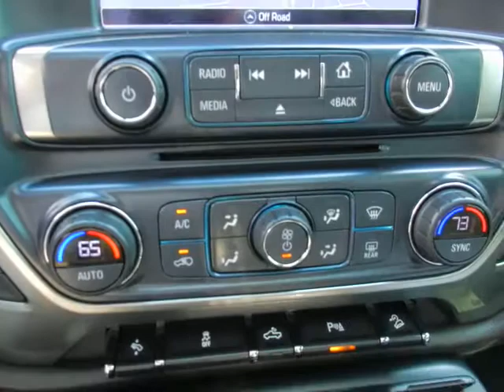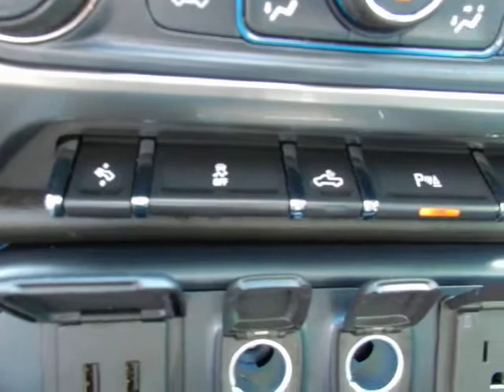2017 Chevrolet Silverado 1500 LTZ Crew Cab Z71 4WD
2017 Chevrolet Silverado 1500 LTZ Crew Cab Z71 4WD
ParkerWholesaleCars.com